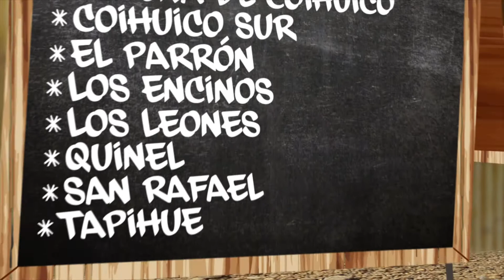PROMO FIESTAS PATRIAS 2015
Programa Fiestas Patrias Cabrero 2015